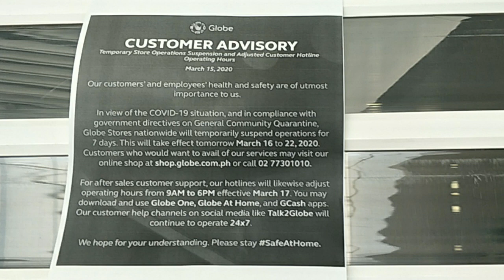SM CITY ILOILO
Sus marimar!!!  kung my gustong kainin mag Pila ng super haba 😂para maka grocery. 😂😂😂